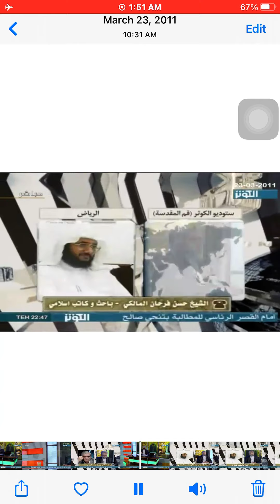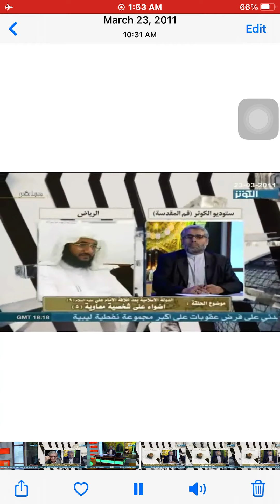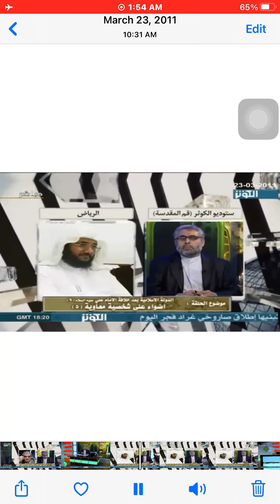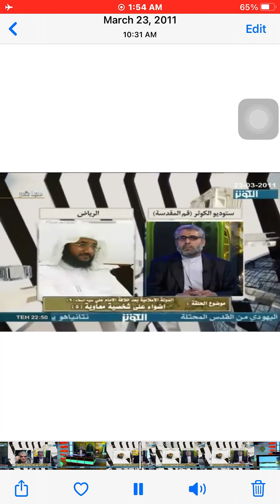حقائق التاريخ - حسن بن فرحان المالكي - الأنصار - الطلقاء - قريش - قبيلة - تيم - عدي